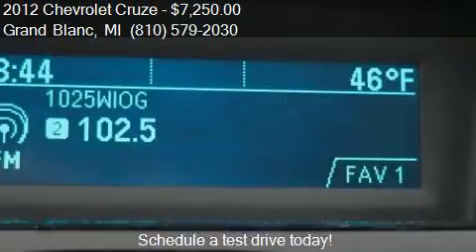2012 Chevrolet Cruze ECO 4dr Sedan for sale in Grand Blanc,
This 2012 Chevrolet Cruze ECO 4dr Sedan is for sale in Grand Blanc, MI 48439 at Lasco of Grand Blanc.

Engine: 1.4L I4
Transmission: Manual 6-Speed
Color: Copper
Mileage: 96461
Contact Lasco of Grand Blanc 5470 Ali Dr Grand Blanc, MI 48439 to test drive this 2012 Chevrolet Cruze ECO 4dr Sedan today.